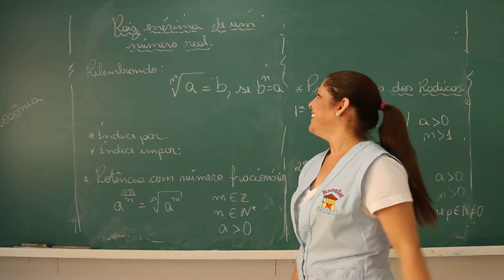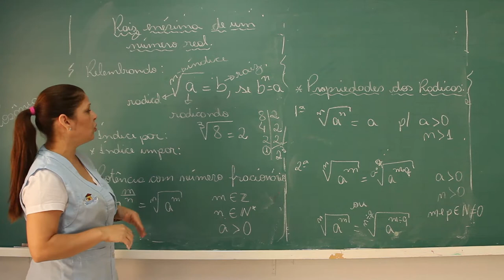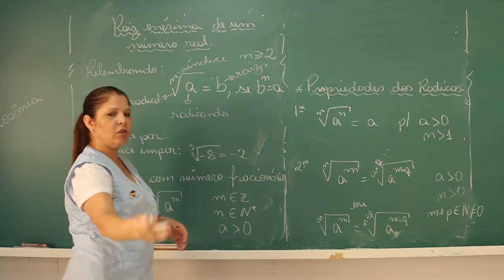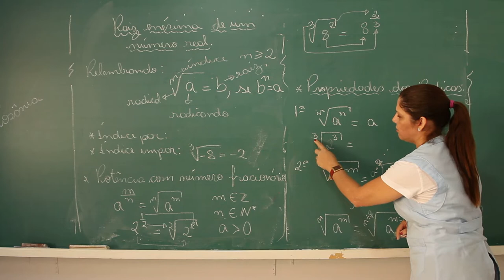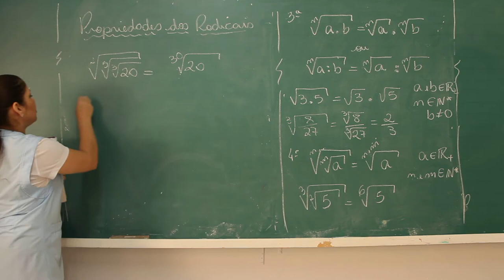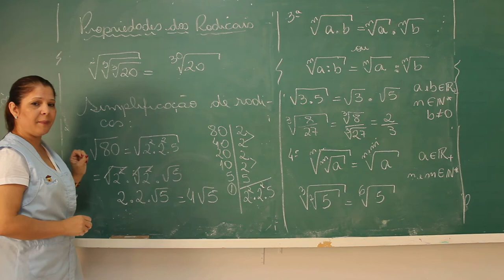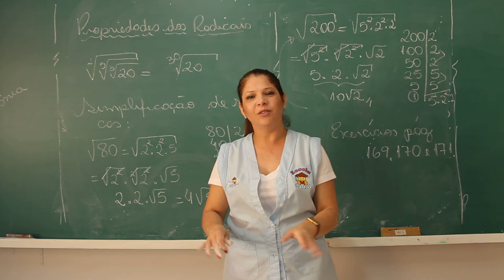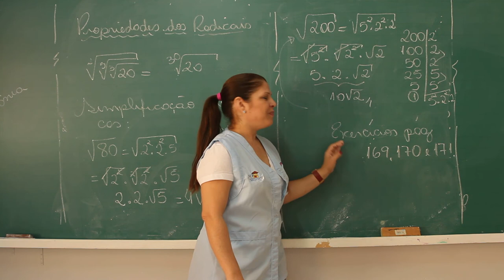9° ano - Matemática - aula 1, do dia 06/04/2020 - Propriedades dos radicais.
9° ano - Matemática - aula 1, do dia 06/04/2020 - Propriedades dos radicais.